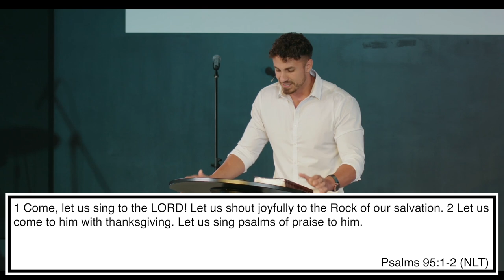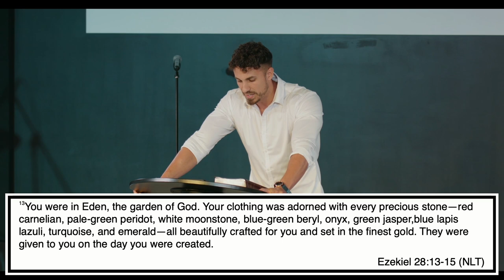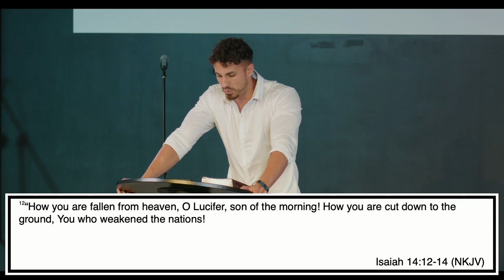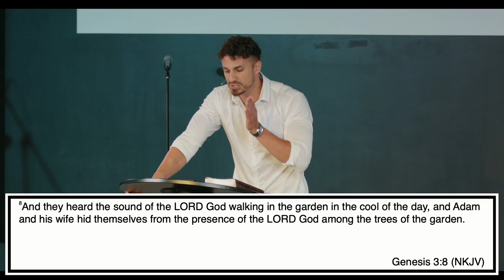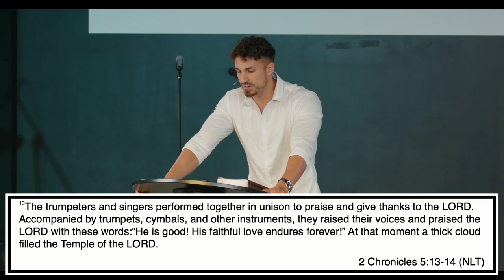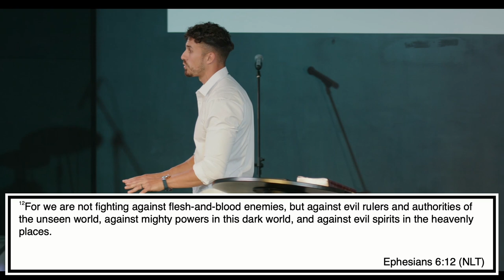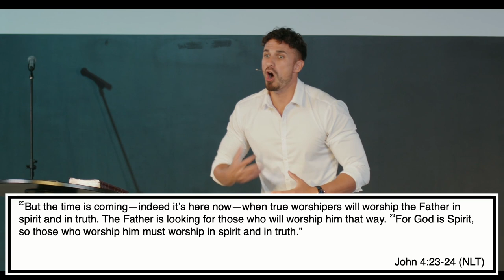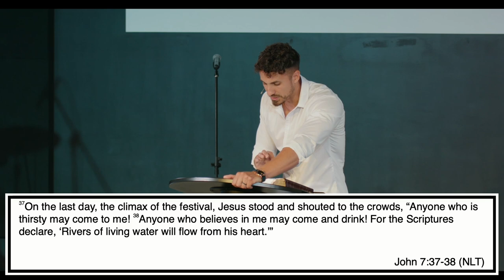"How To Enter Into The Presence Of God" | Pastor Bobby Chandler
WELCOME
Let us know where you are watching from!

Attend in person with us:
2416 N Center St

GIVING
Be a part of what God is doing through Authentic Church. Here are the ways you can give:
Text-to-give:
Text the amount to 82341
Mail:
2416 N Center St

NEXT STEPS
Have you made a decision to follow Jesus? Want to learn more about Authentic Church? Interested in serving? You may be wondering what’s next on your journey. We want to help! Let us guide you to your next steps in your walk with Christ.

Authentic Church exists so that people will have an authentic encounter with God, be set free, and grow in Christ. Our mission is to help each person at Authentic believe in Jesus, belong to family, inspire true worship, walk in God's Spirit, and build the kingdom of God.